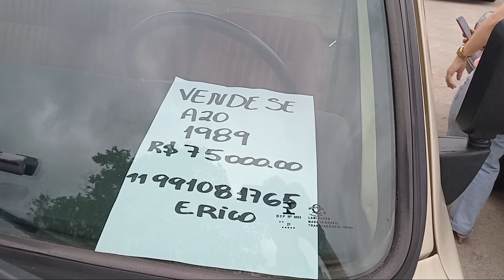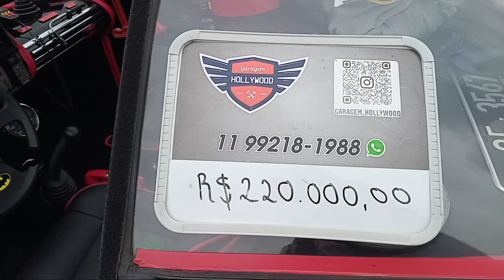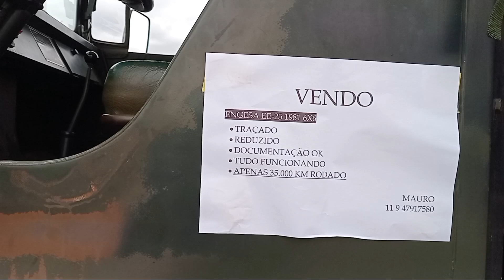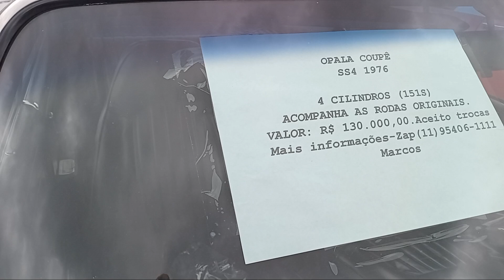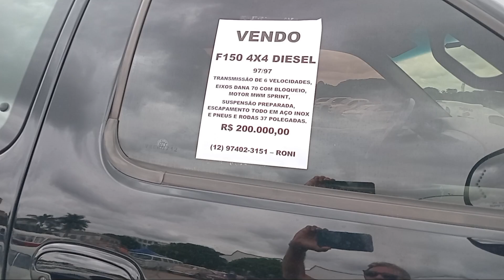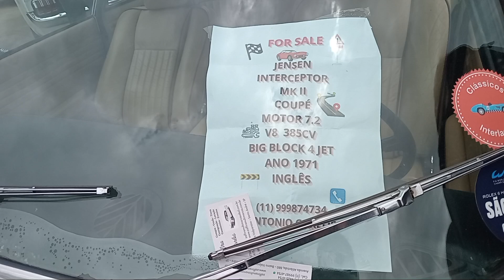ENCONTRO DE CARROS ANTIGOS, CAMPO DE MARTE SP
Grande encontro de carros antigos de sp, realizado no campo de marte, neste domingo dia 24 de novembro de 2024